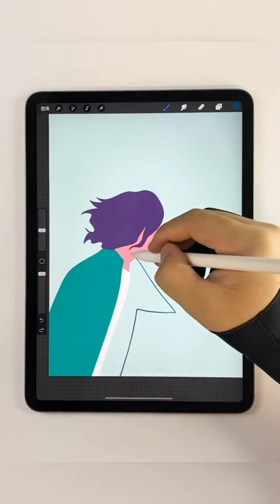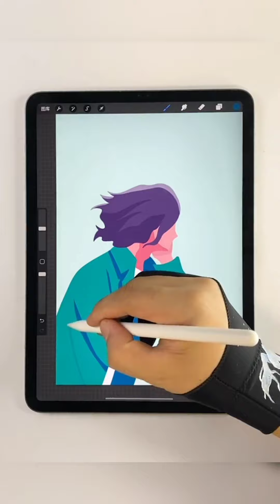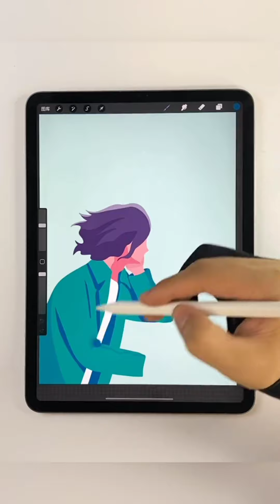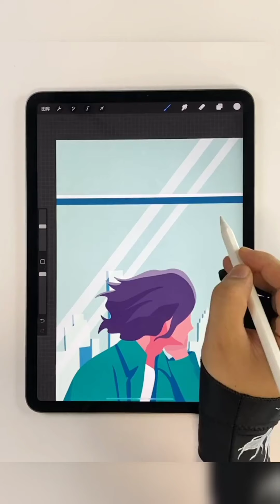Digital Art speedpaint procreate #3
procreate tutorial,
procreate drawing,
procreate tips,
procreate tiktok,
procreate drawing tutorial,
procreate brushes,
procreate art,
procreate coloring tips
digital art draw with me,
digital art graffiti,
digital art how to